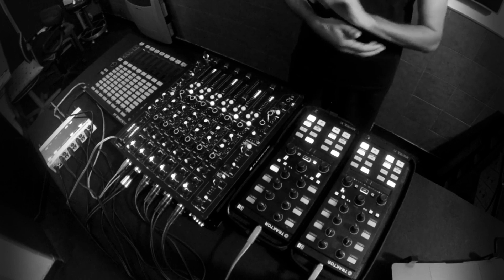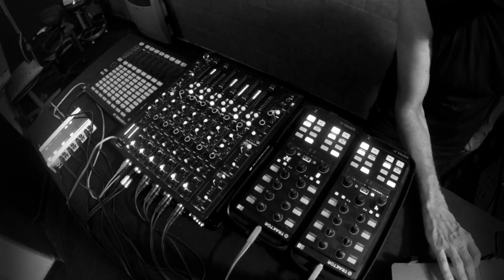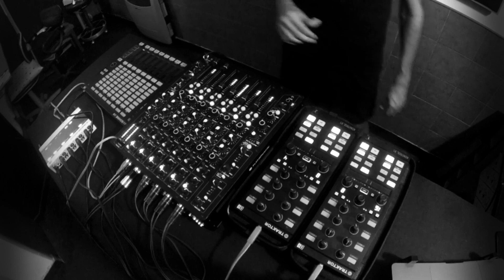TECHNO MIX PLAYING WITH MODEL 1